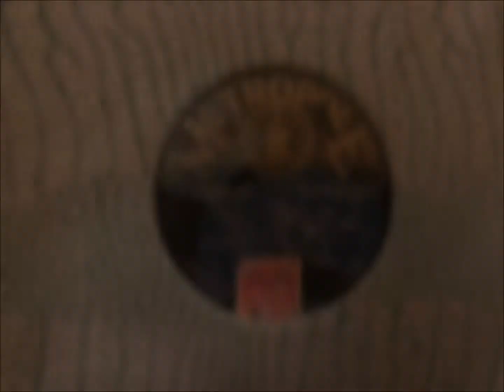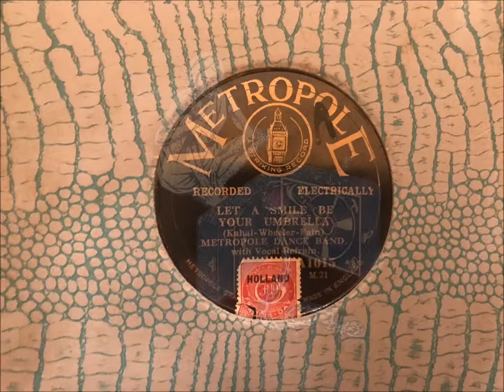LET A SMILE BE YOUR UMBRELLA - METROPOLE DANCE BAND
LET A SMILE BE YOUR UMBRELLA - Foxtrott
Metropole Tanzorchester
Metropole A 1015